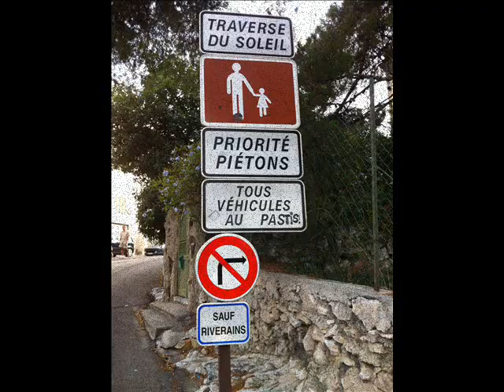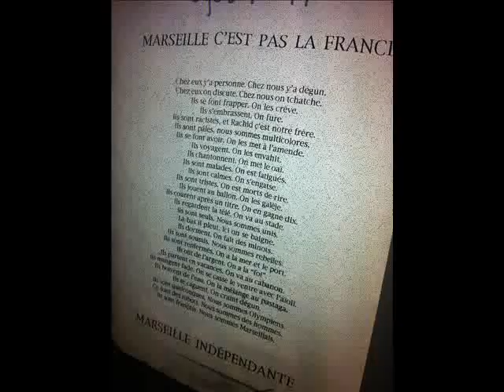moussu_t_e_lei_jovents-empeche-moi